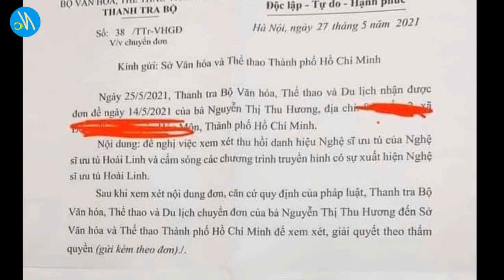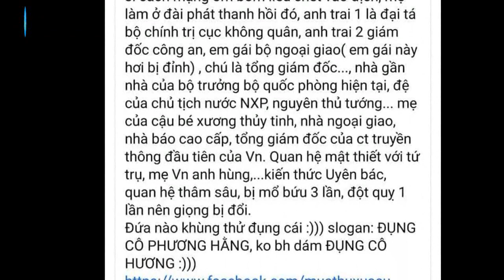Bà Nguyễn Thị Thu Hương Là Ai ? Mà Dám Đụng Chạm Tới Những Người Có Vị Thế Trong Xã Hội.